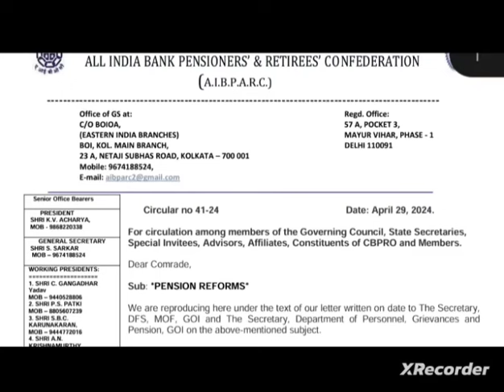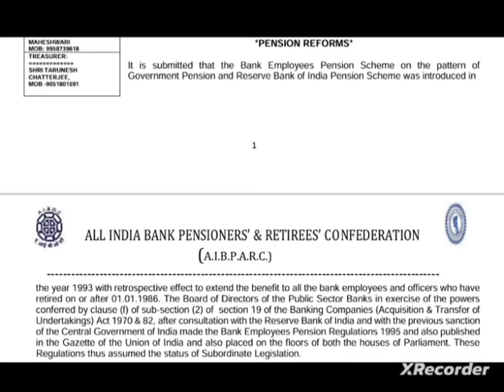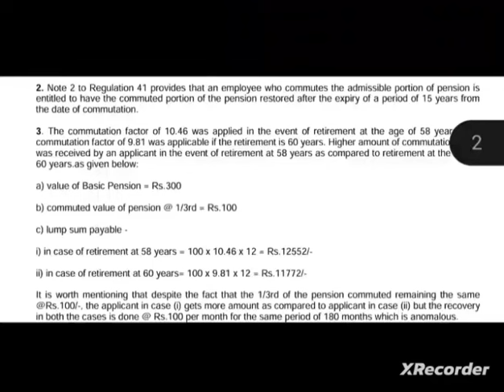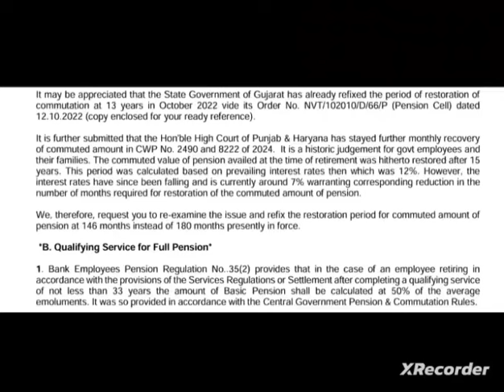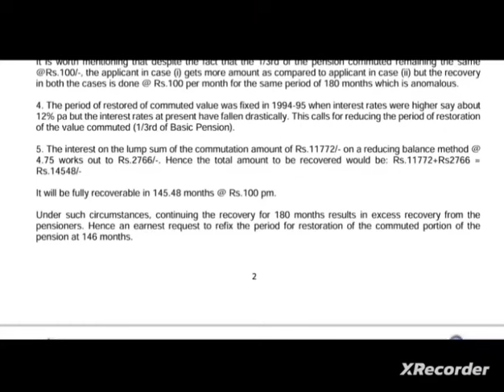Bank PENSIONERS:: PENSION REFORMS